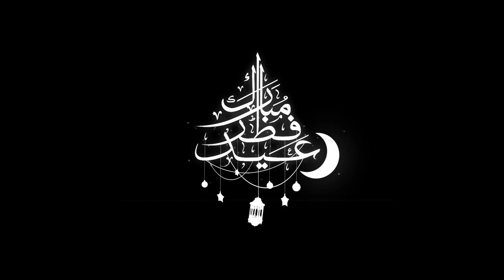06 - Golden Element Eid Fitr Mubarak - Alpha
06 - Golden Element Eid Fitr Mubarak - Alpha

RAMADAN KAREEM 4K BACKGROUND - ISLAMIC BACKGROUND VIDEO NO COPYRIGHT - RAMADAN MUBARAK 2021